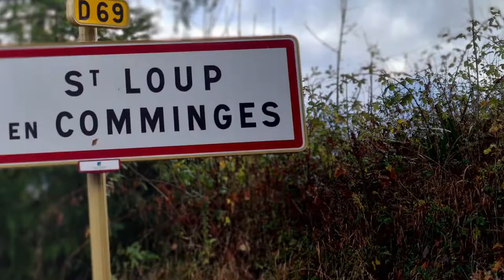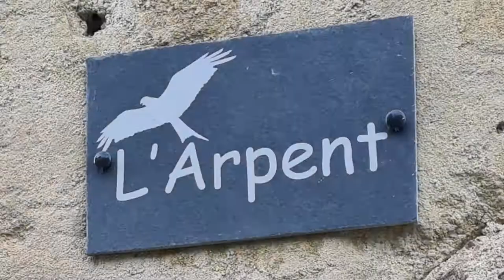🇬🇧 Domaine l'Arpent 🍀 Gîte • Art gallery • Retraite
Domaine l'Arpent 😎 Enjoy the panoramic view
● Atmospheric and LUXURIOUS HOLIDAY HOME in France:
If you dream of an unforgettable holiday in France, but also want the convenience of staying in a luxury holiday home with a swimming pool, Domaine l'Arpent is your ideal destination.  We ensure that you lack nothing: from local tips and daily bread service to unknown nature spots and nice villages and brocantes that are not (yet) in the tourist guides.

● COME HOME in South West France:
Our 'Domaine l'Arpent' is located at one of the most beautiful spots in the Midi-Pyrenees at the foot of the Pic du Midi (2877m).  An authentic Gascon farmhouse from the 18th century, equipped with all conveniences and comfort.  A perfect place to relax, unwind and enjoy all the good things South-West France has to offer.

● BREATHTAKING VIEWS:
Our secret? Like a hidden gem, our estate is located between the rolling valleys where you can enjoy walking or cycling.  From our Domaine you have a spectacular and unobstructed view over the chain of the beautiful Pyrenees.  From early in the morning until late at night you can fully enjoy the sliding clouds in all colors around the mountain tops.

● Gîte Domaine l'Arpent, a PARADISE:
On the south side of the large site is one exclusive gte/luxury holiday home with swimming pool and breathtaking views of the entire chain of the Pyrenees, from sunrise to sunrise.

 ● OUR GÎTE (double):
 • one exclusive holiday home in France on a site of more than 8,500m2
 • large swimming pool (8x4m) for the only guests
 • sunny and fully equipped gîte
 • breathtaking view of the Pyrenees chain: from morning to night
 • all peace, privacy and comfort
 • idyllic and quiet location
 a perfect place to relax, unwind and fully enjoy.

Are you looking for peace and quiet in beautiful surroundings?  Then you are with us -on the border of Haute-Garonne |  Gers |  Hautes-Pyrénées- at the right place.

● TO DO:
A unique base from which you can enjoy everything South-West France has to offer.  Whether you're looking for peace, nature, culture or day trips, it's all possible here:
• the highest planetarium in Europe: Pic du Midi (2877m), the balcony of the Pyrenees
 • famous spas and ski resorts at the foot of the Pyrenees
 • festivals: world famous Jazz festival in Marciac, country and western festival in Mirande
 • gastronomic enjoyment in the Midi-Pyrenees of its excellent gastronomy and wine
 • characteristic cities: Place of pilgrimage Lourdes, the "rose city" Toulouse (la ville rose)
 • day markets with many local products and crafts, hippie markets and the many Brocantes
 • Golf: “Golf Lannemezan”, “Golf de Gascogne”, “Golf du Comminges”, “Golf Barbet”
 • various mountain activities: rock climbing, canyoning, rafting, paragliding, kayaking, zipline
 • many hidden lakes ('bases de loisirs') where it is excellent to swim
 In short: an Eldorado for the adventurous among us, but above all a true paradise for the absolute seeker of tranquility.

Would you like more information or make a reservation?

 A Bientot!

 Domaine l'Arpent
 Philip & Liana van de Vendel

 Saint-Loup-en-Comminges
 Haute-Garonne, Midi-Pyrenees
 France